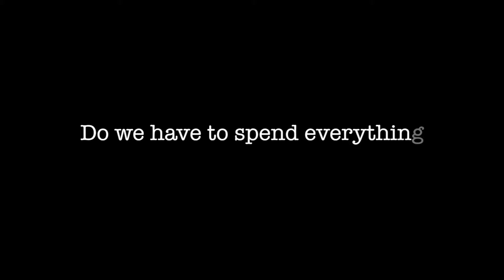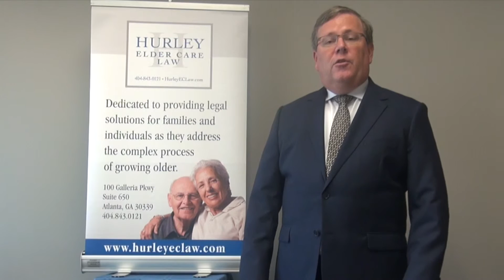Medicaid Minute with Miles Hurley, JD, CELA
Attorney Miles Hurley, JD, CELA, answers some of the most frequently asked questions regarding Nursing Home Medicaid in Georgia.